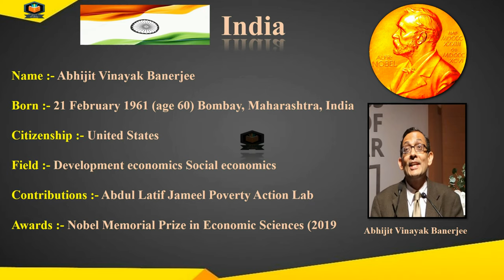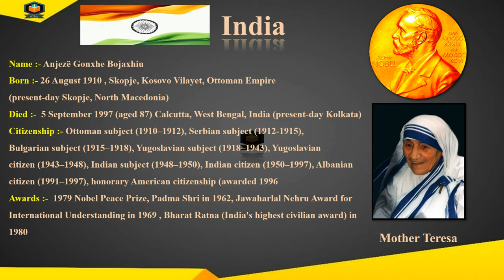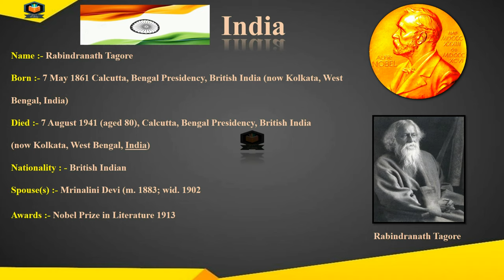List of Indian Nobel laureates | All Indian Nobel Prize Winners | General Knowledge